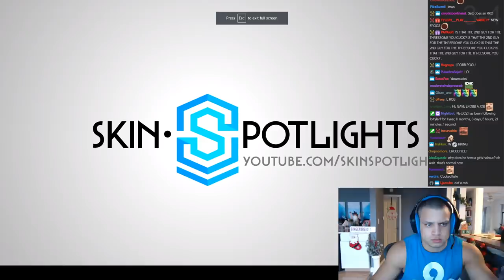Tyler1 reacts to Sett abilities LoL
lolTyler1 reacts to new champion Sett abilities